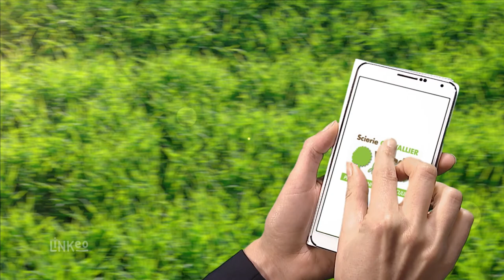Scierie et négoce de bois dans le Vaucluse : WOOD DIFFUSION 2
La Scierie Wood Diffusion 2  est le spécialiste pour toutes vos attentes en bois, depuis vos terrasses et plages de piscine en bois, à la livraison de bois exotique ou de charpente et de construction.Nous fournissons le bois pour vos carrosseries : du contreplaqué antidérapant aux planches et bois en kit.